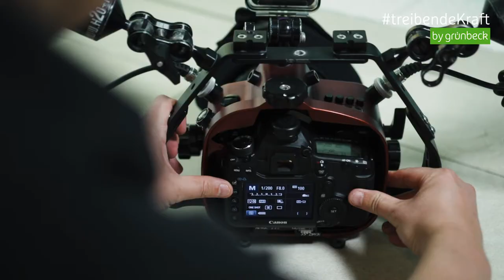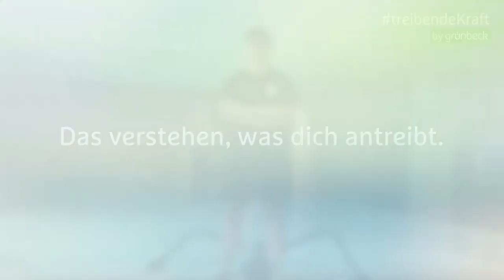treibendekraft - Unterwasserfotograf Sebastian Lange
Wolltet Ihr auch schon immer einmal die Unterwasserwelt festhalten? Sebastian Lange fängt die schönsten, skurrilsten und abwechslungsreichsten Motive unter Wasser ein.
Höchste Wasserqualität bildet die Basis für Fotos, die begeistern.
Das verstehen, was dich antreibt!